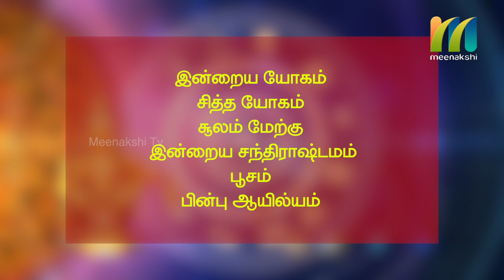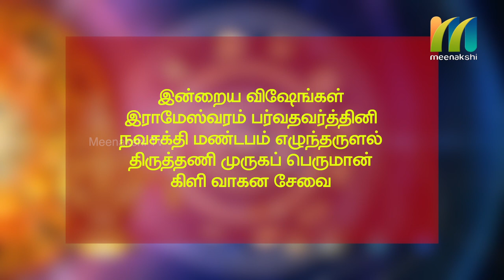12-06-2020 | Indru Nala Naal | Daily Rasi palan | Meenakshi Tv